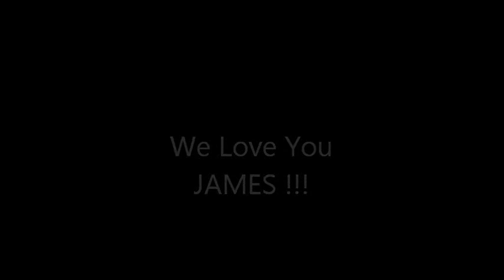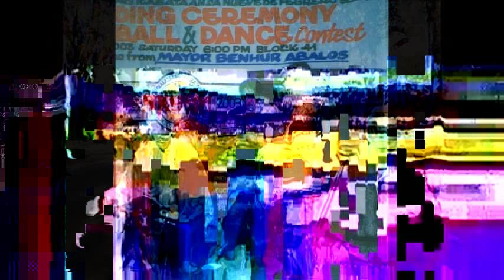James Echon Birthday Video - July 3, 2012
HAPPY BIRTHDAY, JAMES!!!